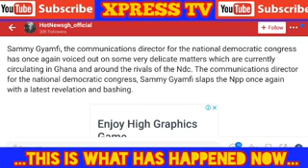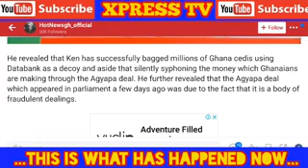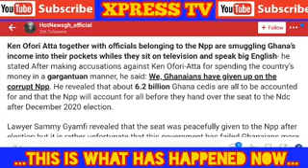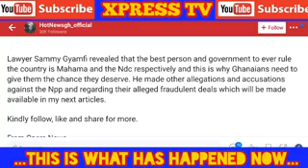We have been given up, Angr¥ Sammy Gyamfi makes a Sh0cking Statement 😭& Analysis